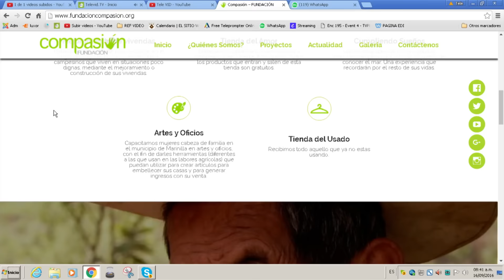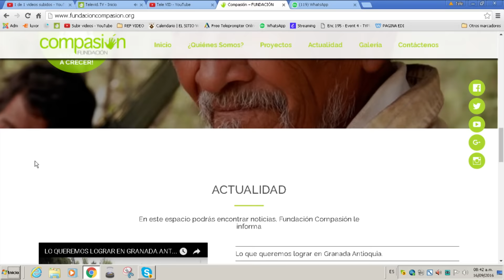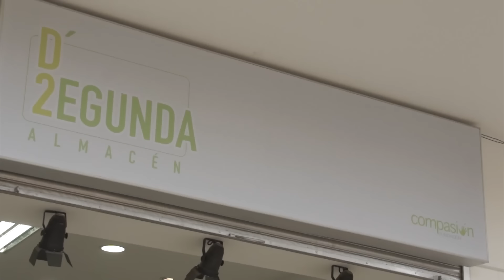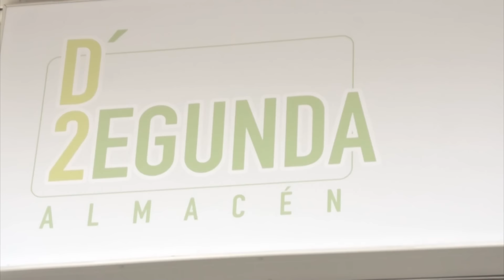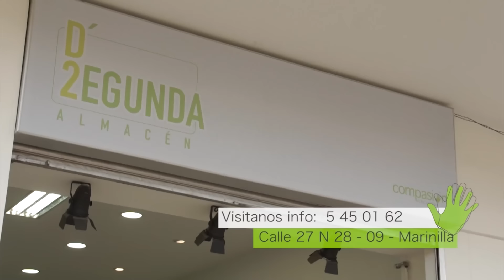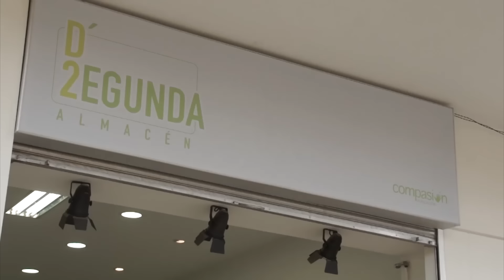Compasión en Al Calor del Fuego Septiembre 16 -2016 - Tele VID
En Al calor del fuego encontrarás de qué maneras puedes ayudarle a los campesinos colombianos a través de la Fundación Compasión. Además, en el programa, se muestra la dura realidad que viven los habitantes del municipio Riosucio – Chocó, contado por el Padre Francisco Antonio Rodriguez Montes, misionero claretiano.